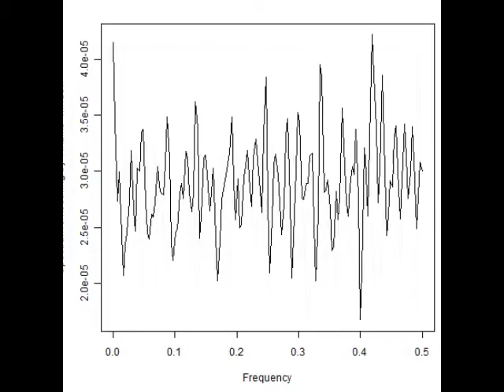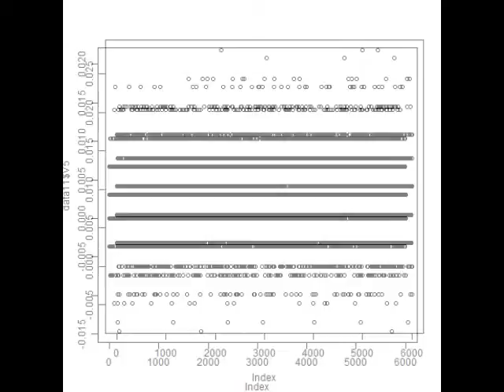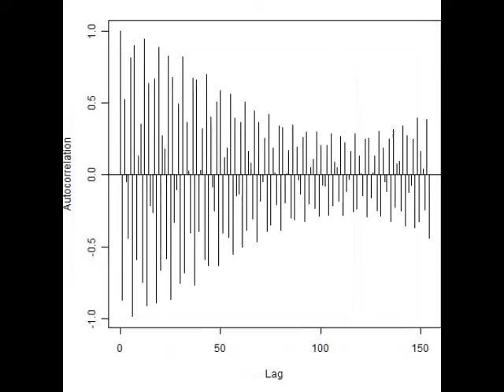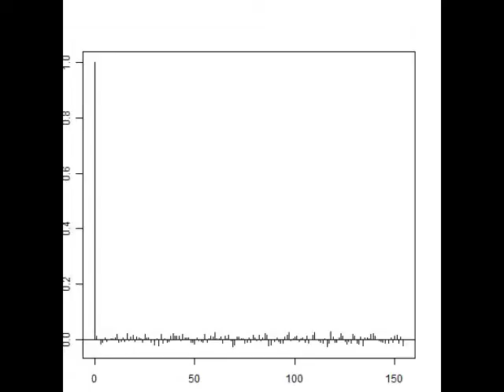スライドショー 超音波‹測定・解析›（超音波テスター）